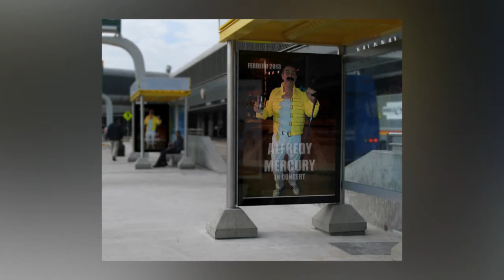titirrin productions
video domestico